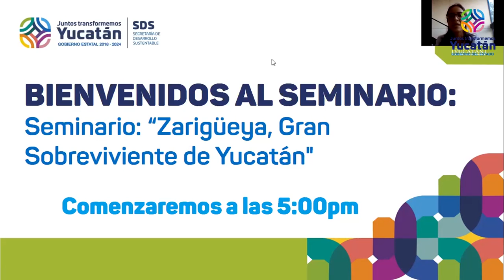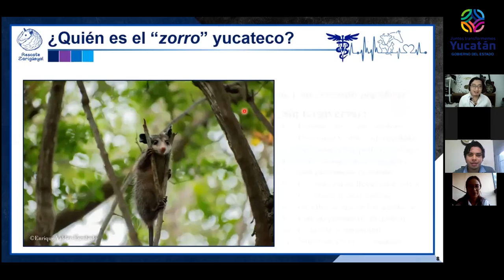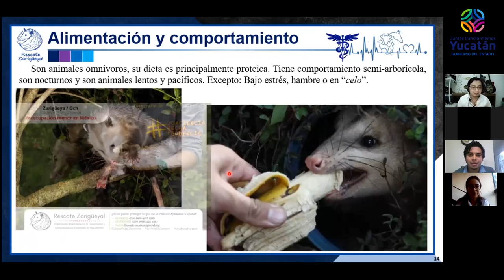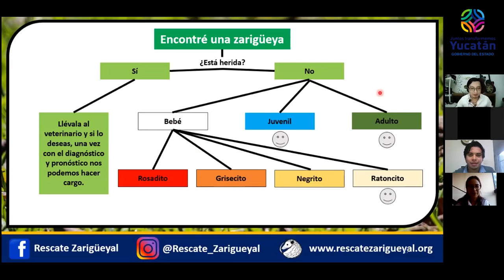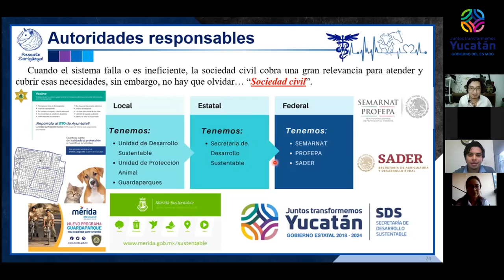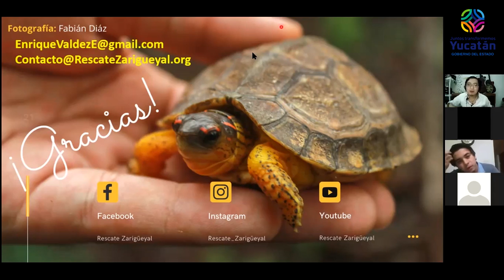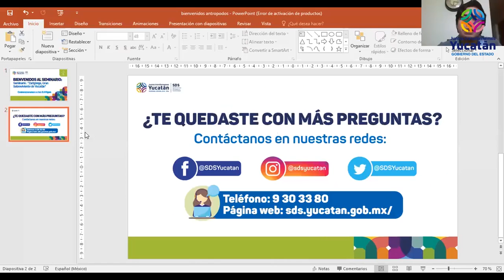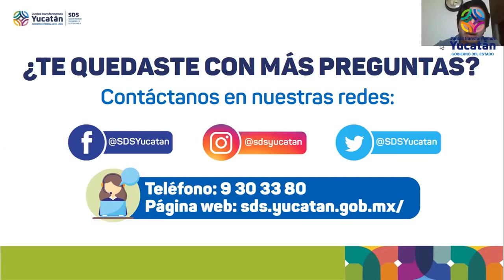Seminario “Zarigüeya, Gran Sobreviviente de Yucatán"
La Secretaria de Desarrollo Sustentable del Gobierno del Estado de Yucatán organizó una serie de seminarios/webinars durante todo el mes de noviembre denominado "Especies, mitos y realidades" por medio de la plataforma Zoom.
Les dejamos el segundo seminario del mes, denominado: “Zarigüeya, Gran Sobreviviente de Yucatán", el cual fue impartido por el EMVZ. Enrique Valdez Escobedo. Viernes 20 de noviembre de 2020.